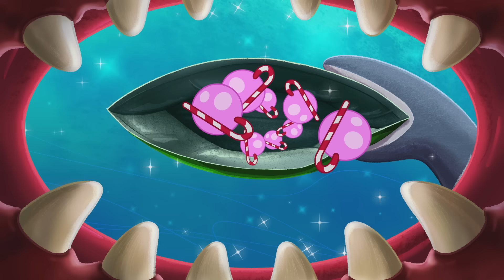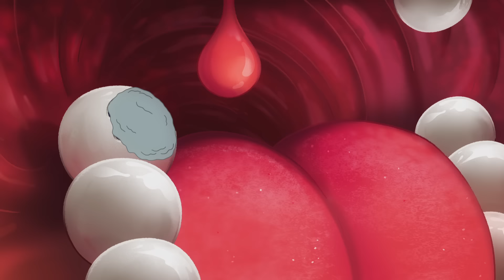ZIG AND SHARKO | Unexpected visitor (SEASON 2) New episodes | Cartoon for kids